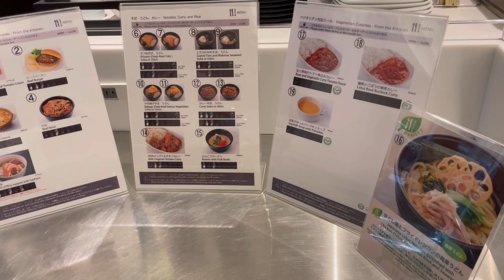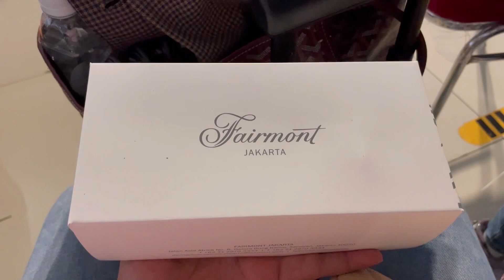Nostalgia Masa Karantina di Fairmont Hotel Jakarta Sehabis Kembali dari Tokyo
Hai guys,

Vlog nostalgia masa karantina ketika kita masuk Jakarta sehabis kembali dari Tokyo, Jepang. Kita stay di Fairmont Hotel Jakarta, 4 malam. Duh, engga kepengen lagi deh karantina. Kebayang kan tinggal di kamar doank. Iya bisa olga, bisa baca, makan enak tp engga keluar kamar menghirup udara segar itu rasanya gimana ya.

Biaya kamar menginap mahal banget, aduhh, nangis dah. Seandainya bisa pesen gofood ya. Yuks, cek aja di vlog.